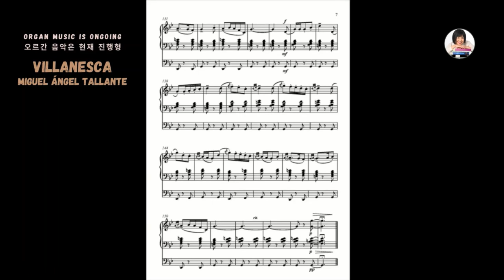[Organ is ongoing] Villanesca by Miguel Ángel Tallante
Organ is ongoing: 오르간 음악은 현재 진행형
A Spanish contemporary composer, Miguel Ángel Tallante who is an organist, harpsichordist and violinist.   Villancesa is a name of Spanish dance.  This piece is dedicated to Riyehee Hong.

Place: Iglesia San Rafael y San Cristóbal, Madrid, Spain
Organ:  Aeolian
Recording: Miguel Ángel Tallante
Photos: Miguel Ángel Tallante, Javier Rubio García,
Organist: Riyehee Hong